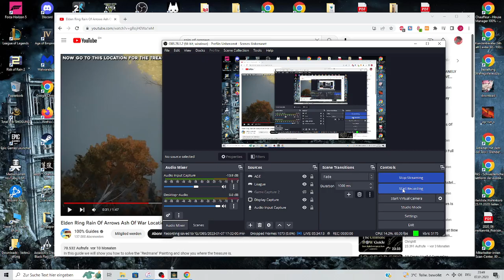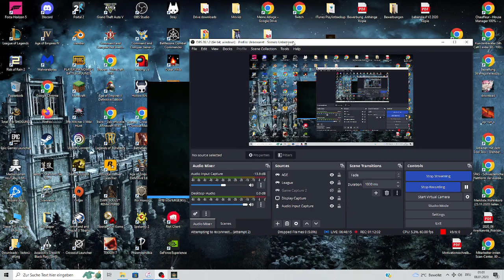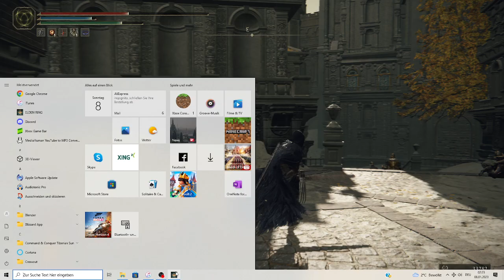Elden Ring Part 9.2